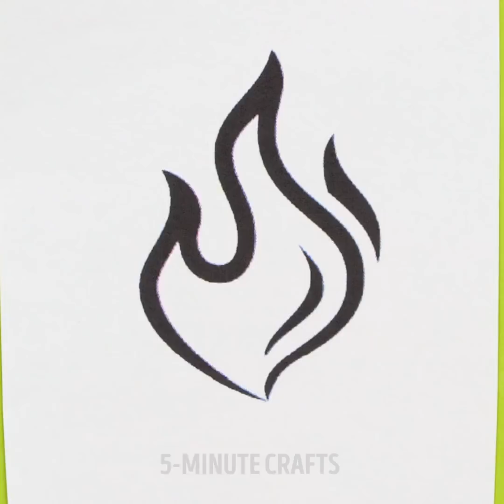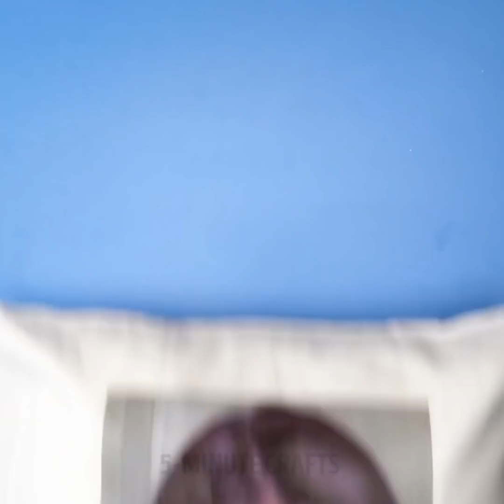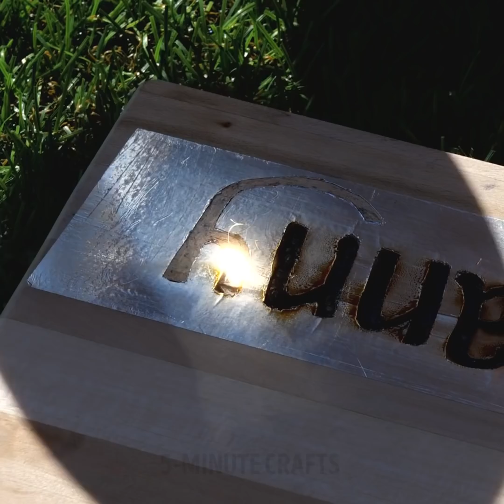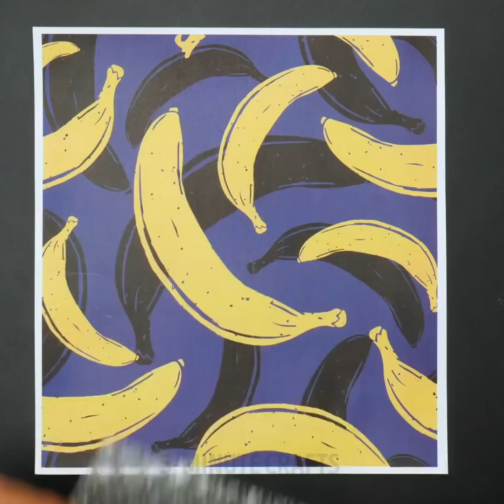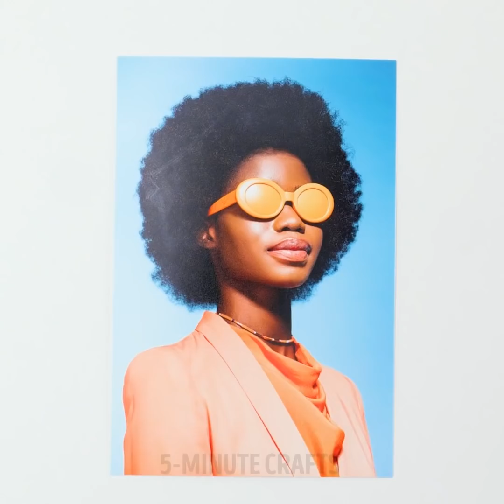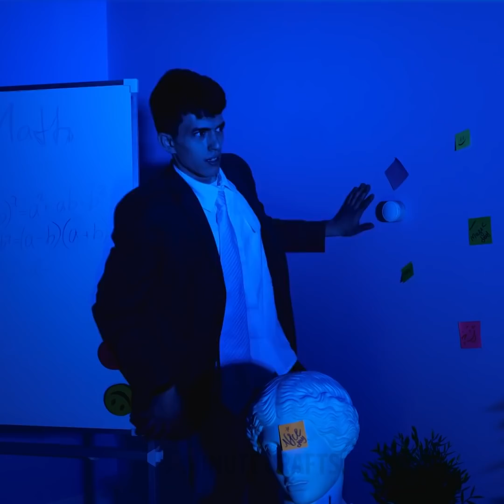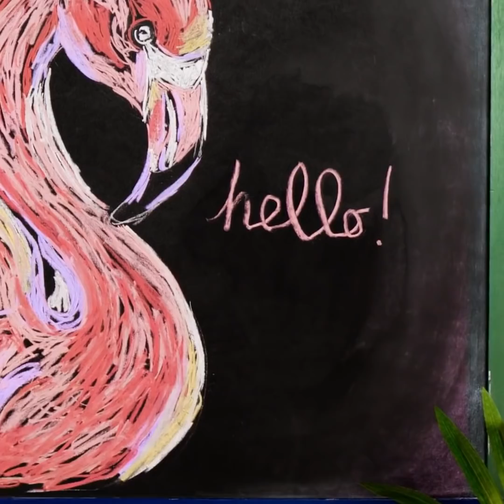100 DRAWING IDEAS & EASY PAINTING HACKS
Timestamps:
00:27 - Drawing on ice
01:50 - Art idea with bubble wrap
02:49 - Painting on hands
04:40 - Drawing with a spoon
11:02 - Colorful painting techniques